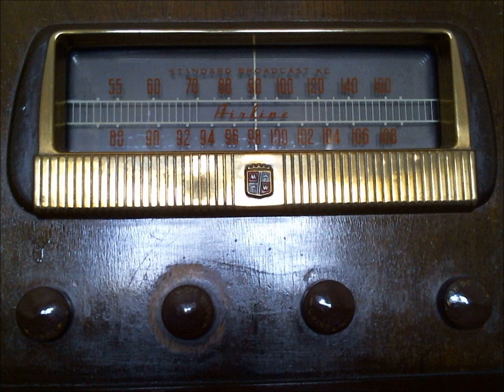1948 Ward Airline Console Radio playing Robert Earl Keen Songs at Mountain Stage from FM Station.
Robert Earl Keen - "Corpus Christi Bay", "Who Do Man", "Ready For Confetti" and "Play A Train Song" performed in Concert at Mountain Stage playing on FM station, and the sound was recorded with a microphone, placed about 12 inches away from the radio speaker.

FM and AM work very good for being in original 1948 electronics condition. The 78 rpm turntable is not working at the moment. This was my grandparents radio they got new in 1948, and it is the model 84WG-2714G Montgomery Ward Airline console tube radio.